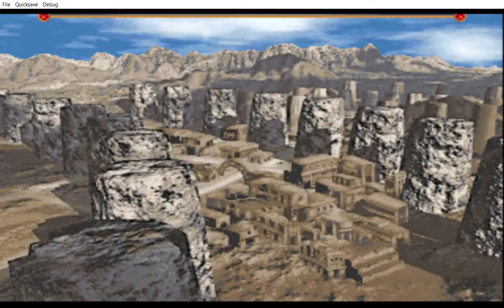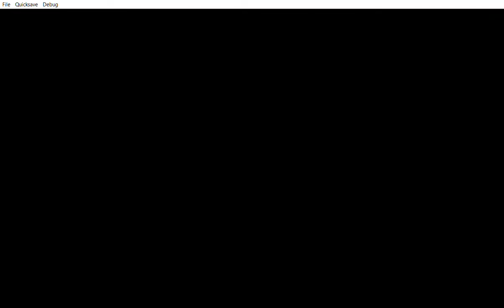Bust A Move 4 (PSX) - (Develon Story) - (1/2)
It's been months since I've done a video with this game, so I've decided to show if possible all the character story modes in different order. Starting with Develon.